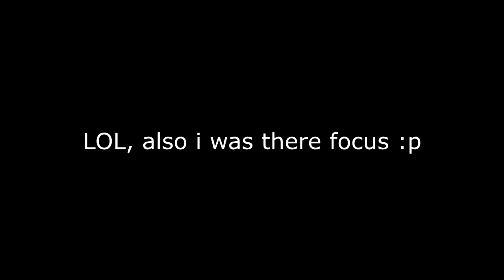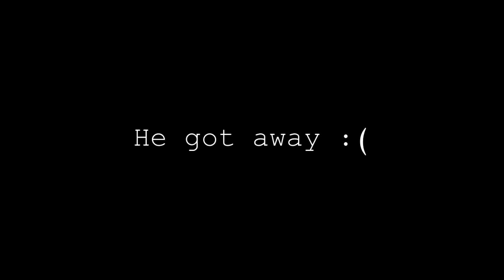ArcaneHCF | Making Spyno(FruitCakes) RAIDABLE!, Killing Zigy, and More | #1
pack - darkaqua by latenci x arbaz

leave a like 4 more thx